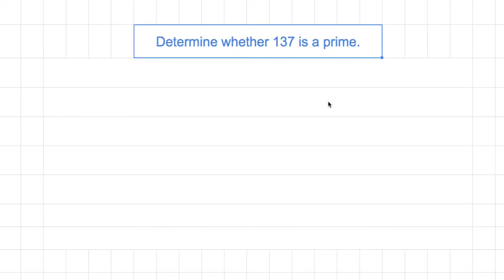[숫자와 논리] 916 - Prime or Not137